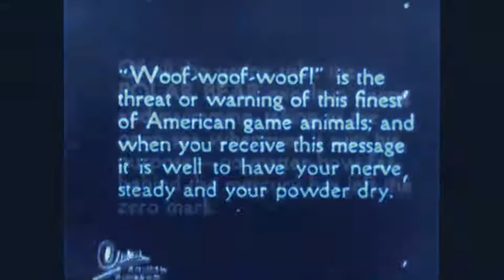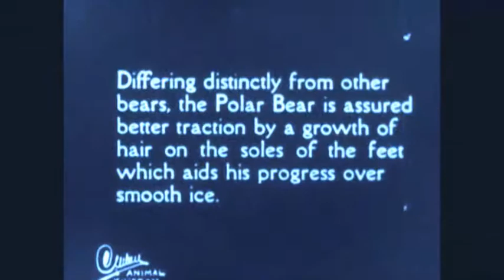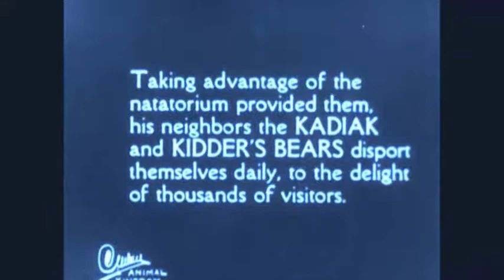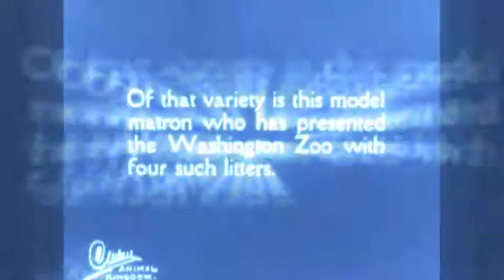Retrolectro Biology XXXVII (Moby - Natural Blues)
Natural Bears meet "Natural Blues".
"Play" Moby!
VJ Retrolectro
More on the music and the artists: